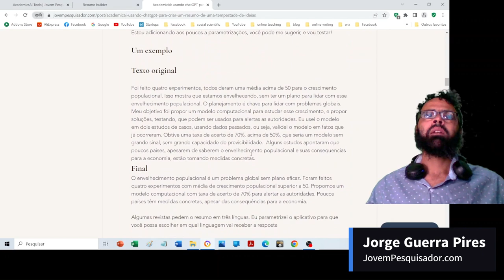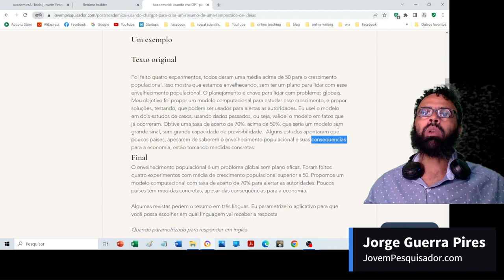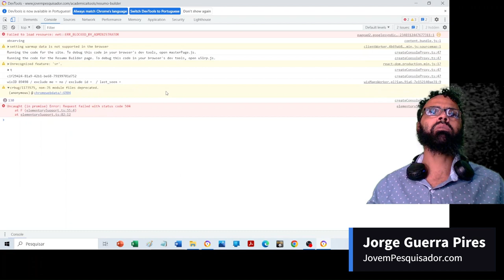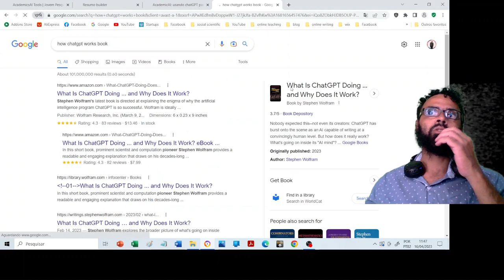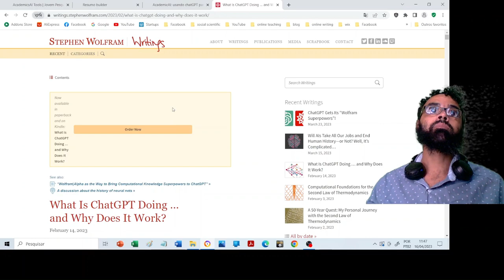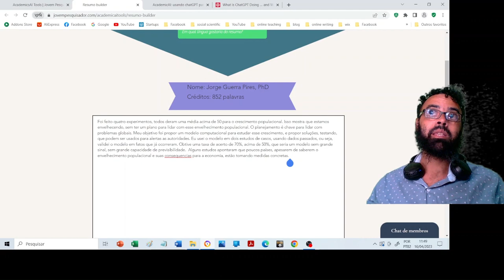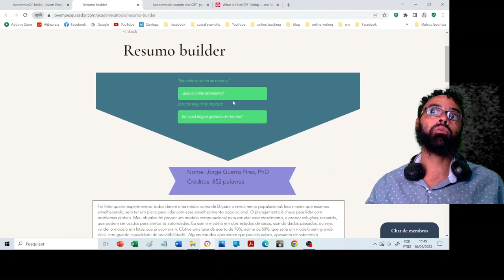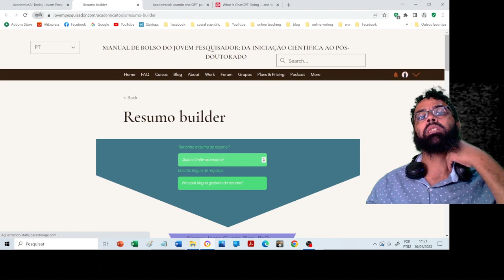Resumo builder: usando o chatGPT para gerar resumos (part II)